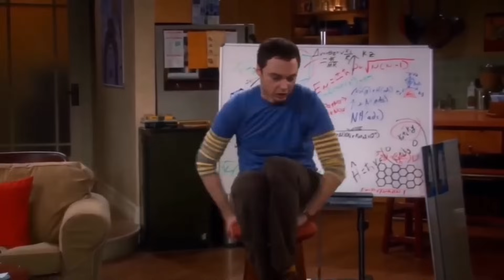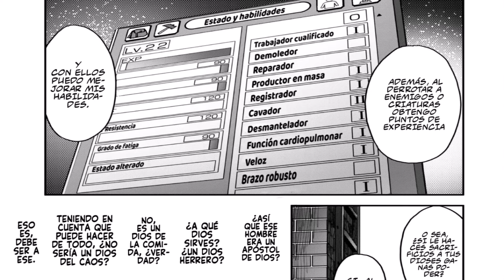EL CHICO CON PODERES DE MINECRAFT / RECOPILACION 4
luego de rehacer todo el final por culpa del manga ya estas deregreso
GOSHUNJI SAMA TO YU KU ISEKAI SURVIVAL CAP 29 - 34
Conviértete en miembro de este canal para disfrutar de ventajas:
emojis, peticion de videos y mas.